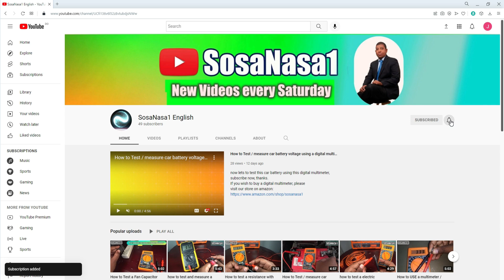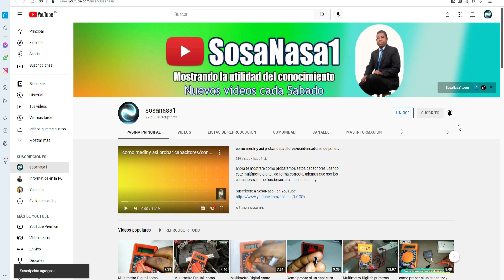Como usar un Tester / Multimetro Automático de Voltaje / Tensión 3 en 1 con ejemplos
Ahora veremos como usar este tester o probador de voltaje AC-DC 3 en 1, con ejemplos.

Visita nuestra tienda